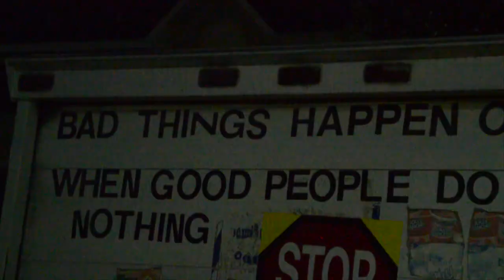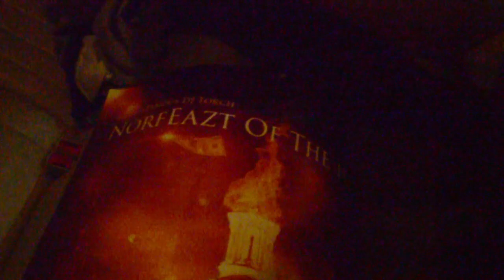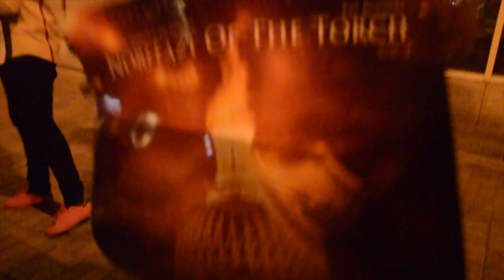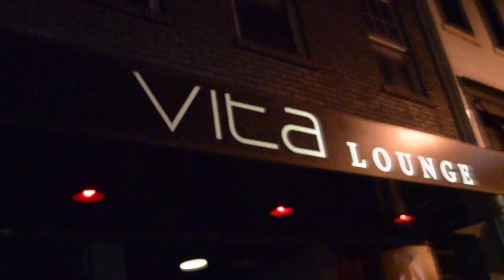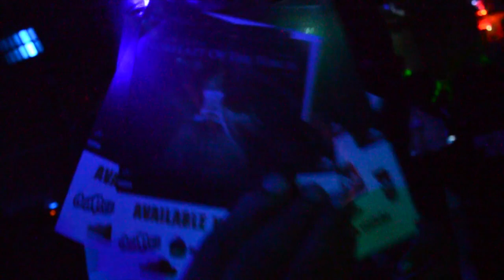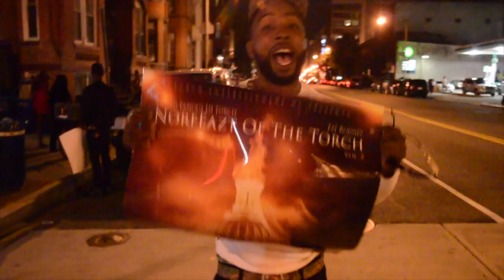NightLife w/ FatRodney + NorthEazt of The Torch Vol.2 Mixtape Party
Nightlife with Fat Rodney Live frm CruddyIsland/RemyBlock + NorthEazt Of the Torch Mixtape release party